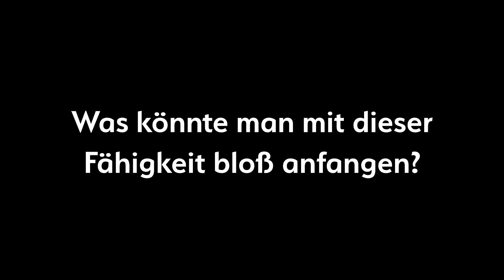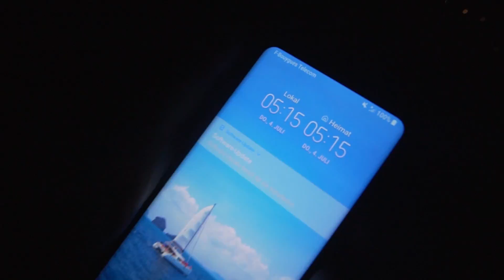Segeln an der Cote d'Azur ⛵ Mit Join The Crew in Frankreich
Hast du Bock mit jungen Leuten zu segeln? vorbei und such dir dein Traumrevier aus!

Wieder einmal durfte ich ein neues Revier kennenlernen. Dieses Mal hieß es für mich SEGELN VOR DER COTE D'AZUR! Ich war super aufgeregt, da ich noch nie in Frankreich segeln war und auch schon viel Gutes über dieses Revier gehört habe. Als ab aufs Boot und die Segel hissen. Und ich wurde auf keinen Fall enttäuscht, denn Segeln vor der Cote d'Azur war der absolute Hammer. Besonders die Crew, die ihr in diesem Vlog kennenlernen werdet, ist mir wieder sehr ans Herz gewachsen, daher an dieser Stelle noch mal herzliche Grüße an alle.

Hast du auch Bock auf Segeln mit jungen Leuten?

Wir organisieren Segeltörns für Leute zwischen 20 und 39 Jahren im Mittelmeer, der Karibik, Seychellen, Thailand und der Ostsee. Willst du beim Segeln mit Gleichaltrigen nicht nur Party machen, sondern die Natur genießen und auch mit anpacken? Dann check unsere Termine ab und komm in unsere Crew!